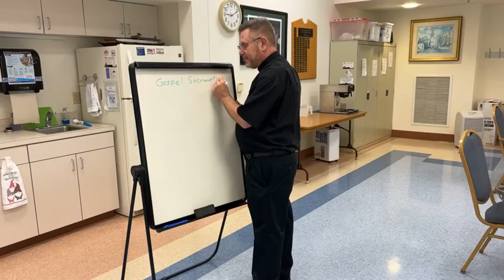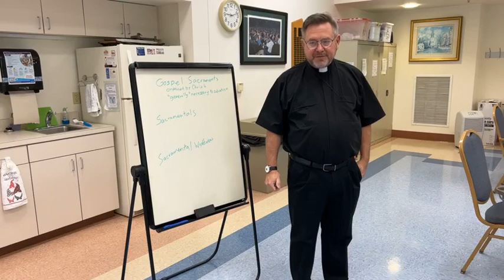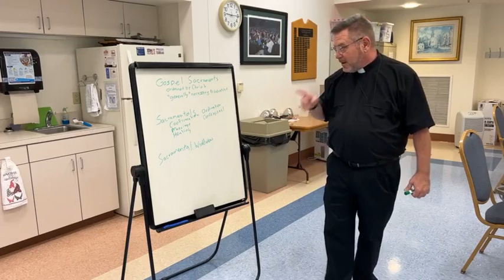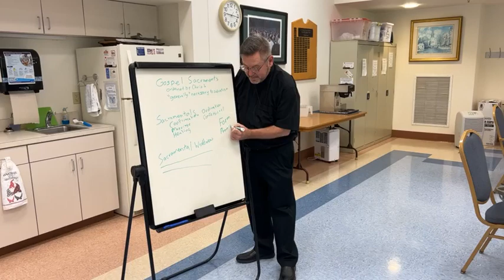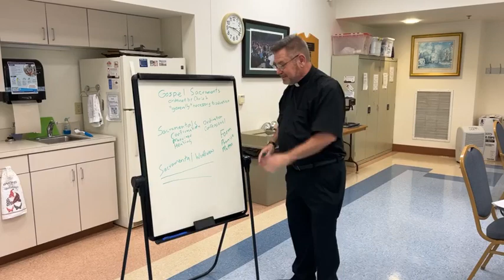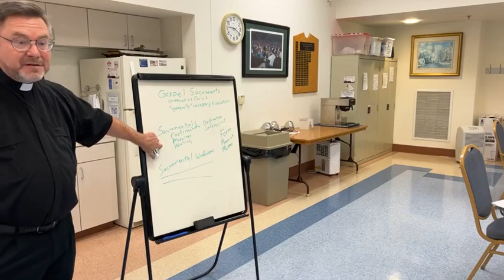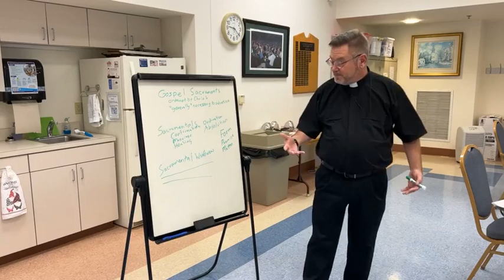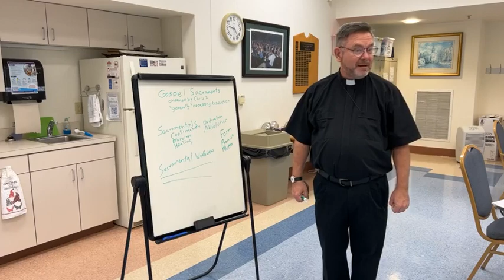Eucharist part 1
This s part 1 of our catechism on the Eucharist.